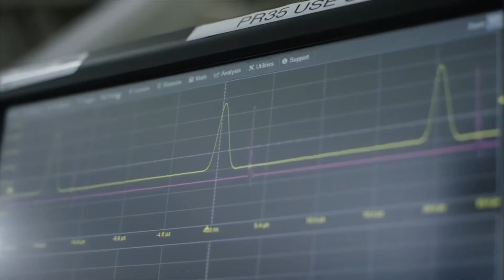Daniel Brown, Alexander Schafgans und Yezheng Tao - 1. Preis 2020 - German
Dr. Daniel Brown, Dr. Alexander Schafgans und Dr. Yezheng Tao von ASML in San Diego, USA erhielten am 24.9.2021 den 1. Preis des Berthold Leibinger Innovationspreises 2020 für "Durchbruch laserproduzierter Plasma-Quellen für Lithographie-Scanner mit extrem-ultravioletter Strahlung für die Massenfertigung".

Produziert von MenschenbilderTV im Auftrag der Berthold Leibinger Stiftung.